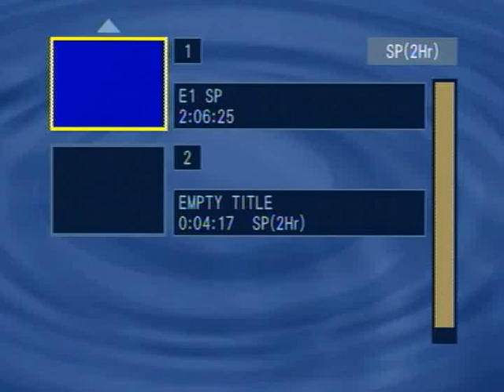RDMVTL 1055 ~ 2/8/1994 [MY STORY] BLUE SKY / GOLD CURTAINS @ RIVERSIDE , NY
[NEW 8MM VIDEO TAPE] HIGH STREET STUDIO   ~ 5:50 PM (EST) A view of a beautiful deep blue sky  with the gold curtains effect.
(G)